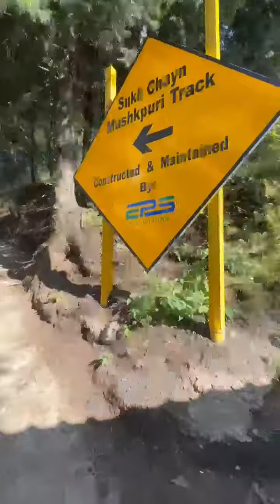One Day Bike Trip to Muskpuri Top.